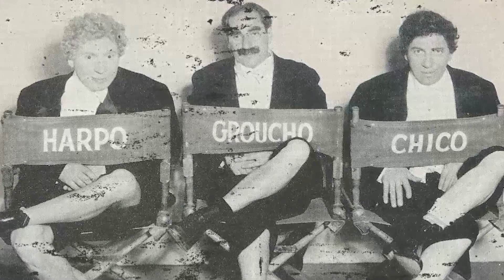Welcome Back, Kotter TV Series - The Shocking Disaster Everyone Wants to Forget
Gabe Kaplan as Gabe Kotter
Marcia Strassman as Julie Kotter
John Sylvester White as Mr. Michael Woodman
Robert Hegyes as Juan Epstein
Lawrence Hilton-Jacobs as Freddie 'Boom Boom' Washington
Ron Palillo as Arnold Horshack
John Travolta as Vinnie Barbarino
Stephen Shortridge as Beau DeLabarre
Helaine Lembeck as Judy Borden
Vernee Watson as Vernajean Williams
Charles Fleischer as Carvelli
Bob Harcum as Wilbur Murray
Melonie Haller as Angie Grabowski
Irene Arranga as Mary Johnson
Debralee Scott as Rosalie 'Hotsy' Totsy
Dennis Bowen as Todd Ludlow
Ellen Travolta as Mrs. Horshack-O'Hara
Linda McCullough as Sally
Ernest Harada as Mr. Jan
Sally Hightower as Laura Stevens
Susan Lanier as Bambi Forster
Denise Galik as Paula Holtzgang
Amy Johnston as Cassy
Della Reese as Mrs. Jean Tremaine
Martin Garner as Lou Grapette
Jane Dulo as Nurse Bonney
Sam Weisman as Peter Charnoff
Georganne LaPiere as Kelly Woodman
Laura Zucker as Ms. Helms
Eric Suter as Debate Team Member
James Komack as Uncle Harry Orshack
Bridget Hanley as Mary Flannigan
Arnold Soboloff as Charlie Piper
Jess Nadelman as Coach
Catarina Cellino as Maria
John Astin as Mr. Gore
Pat Morita as Taro Takahashi
Michael V. Gazzo as Angelo DeMora
Valerie Curtin as Ms. Wright
Susan Pratt as Jenny Hansen
Carole Androsky as Miss Matusak
Lisa Mordente as Carmen Epstein
Jerry Rannow as Oliver Miles
George Carlin as Wally 'The Wow' Wexler
Melody Anderson as Blonde Sweathog
Alan Oppenheimer as Dr. Mel Melmann
Herb Edelman as Moe Epstein
Scott Brady as Mr. Lou Caruso
Elyssa Davalos as Judy Horshack
Harold J. Stone as Charlie Kotter